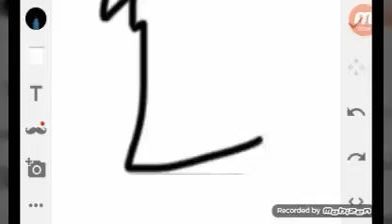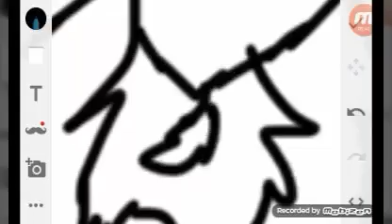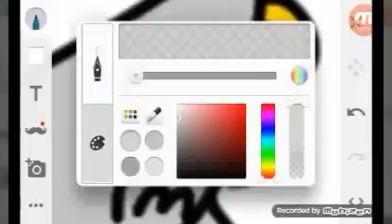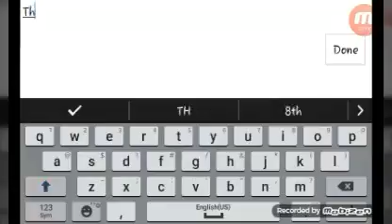You don't have to change a thing, the world can change it's heart ♡ | Random speedpaint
This OC is available to anyone who wants to use it. :3

The song is called "No Scars To Your Beautiful" and you can listen to it

I absolutely love this song and it's message! ♡♡♡